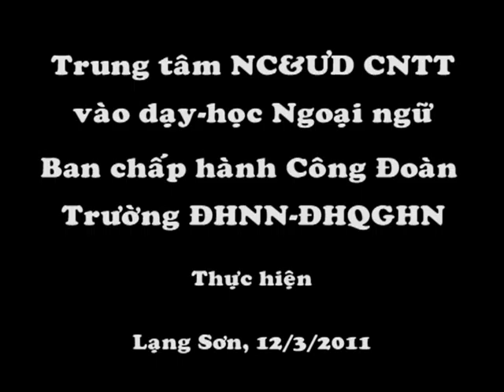Giao luu van nghe 8/3/2011